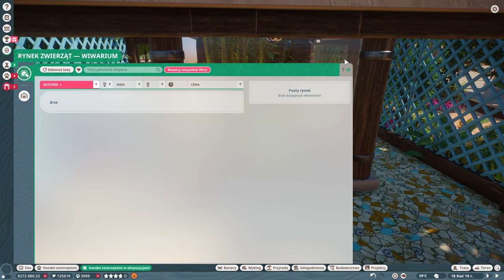🐸 SAFARI Planet Zoo - #16 GOLIAT PŁOCHLIWY 🐸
Hej, hej!
Zapraszam was na kolejny odcinek z mojego Safari w Planet Zoo w trybie franczyzy.
Miłego oglądania! :)
Carmela